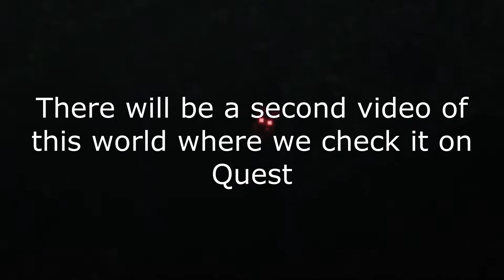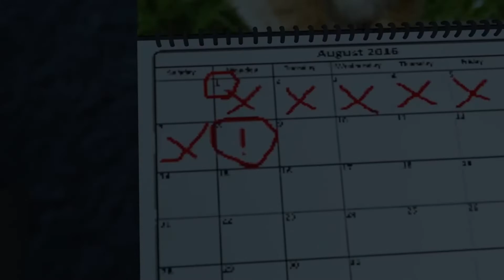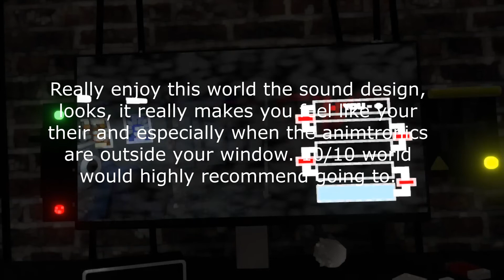TJOC FNAF FULL WORLD SHOWCASE. WORLD BY CL3NR_c2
WORLD NAME: TJOC˸ SM Cawthon Home
AUTHOR:  CL3NR_c2

10/10 DEFINITLY ONE OF MY FAVORIT WORLDS.